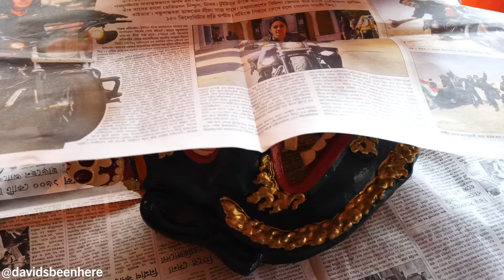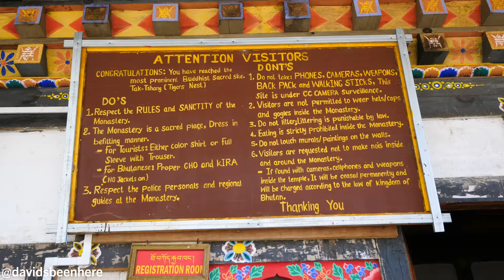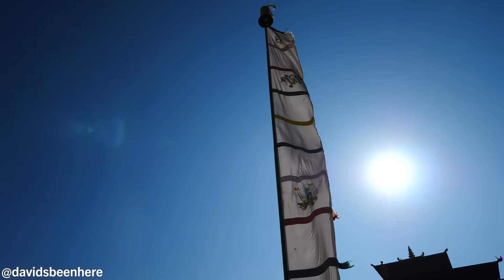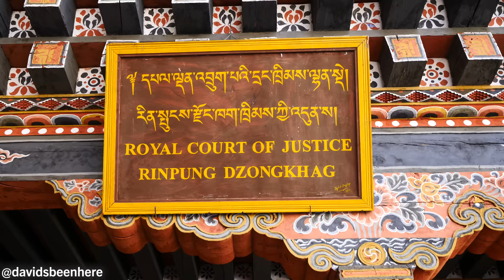Hiking to TIGER'S NEST Monastery + Spicy BHUTANESE FOOD | Paro, Bhutan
After spending a day exploring the beautiful Haa Valley in Bhutan, I began my eighth and final day in Bhutan with a trip to Tiger’s Nest Monastery! Come along with me as I hike to Tiger’s Nest and enjoy some hot and spicy Bhutanese food in Paro, Bhutan!

Tiger’s Nest is a Buddhist Monastery that clings to the side of a cliff near Paro. It’s the number one tourist attraction in the country and is the main thing I wanted to see on my trip. But first, I had to have some breakfast with my friend and guide Tsheten from MyBhutan!

My traditional breakfast consisted of a large, dense wheat ball, super spicy ezay, and chicken curry with chilies. It was a dense and hearty meal perfect for the weather, but it wasn’t my favorite breakfast overall.

Next, we had a two-hour drive ahead of us to Paro. We took the same road we came in on because the only other road in and out of Haa was under construction. Along the way, I saw the second-tallest mountain in Bhutan, Jomolhari. After an hour and 45 minutes, we entered Paro Valley and eventually the city itself.

In town, we stopped at the same shop I stopped at on my first day in Bhutan to buy a mask. I bought a beautiful blue one with skulls around its crown for 8,500 Nu/$112.57 USD. It was so worth the price! Then, we drove 20 minutes to the trail to Tiger’s Nest.

You have to hike the path through a forest to get there. It was brutal and the sun was scorching. I made it to the halfway point 50 minutes in and stopped at Taktsang Cafeteria to have a quick lunch of red rice, scrambled eggs, chili, potato, radish, and dal.

The potatoes were good and hot, while the radish was nice and creamy. I added some of the gravy from the radishes to the rice. I decided to leave the chilies alone and give myself a break from the heat. The scrambled eggs were nice and oily.

It was a lot steeper going forward. I could see Tiger’s Nest and a couple of other monasteries. I got a closer view of three or four of the monasteries I saw earlier. At the viewpoint, I got a gorgeous view of Tiger’s Nest. I wouldn’t be able to film or take photos inside, but this was the experience of a lifetime.

Finally, we made it to the security check, where I had to pack up all of my stuff and put it in a locker.

My experience at Tiger’s Nest Monastery was one for the ages! It’s a beautiful, 17th-century monastery and is a must-visit when you come to Bhutan. I suggest starting at 8 in the morning. It’s made up of shrines dedicated to the second Buddha and is incredible. I lit a butter lamp to pray for my friends and family and everyone affected by COVID-19 while I was there.

Then, we had to climb back down to the car. The hike down was more difficult than I anticipated. You have to go super slow because it’s easy to slip. In all, the trip took 4 hours!

From there, we headed to the Rinpung Dzong, which is the fortress of Paro. It was built before Tiger’s Nest in the 17th century. The fortress was gorgeous and reminded me of Punakha Dzong Fortress. Inside are colorful paintings of gods on the walls, courtyards, administrative buildings, and the central tower.

About 160 monks live in the fortress. There was a lower level, where there’s a balcony where you can see a palace in the distance that offers the best view of Paro. You can see the main town, the rice fields, and the river.

There were also roosters roaming the fortress because in the olden days, there were no alarm clocks, so the roosters wake them up in the morning!